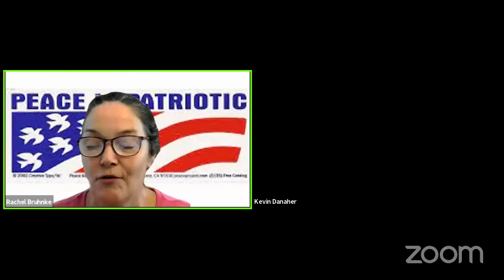Kevin Danaher– Never Forget: 9/11 and the 20 Year War on Terror